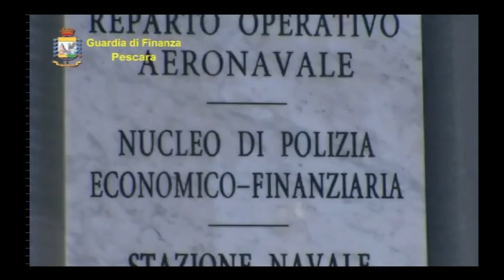Pescara – Maxi sequestro di eroina da parte della Gdf